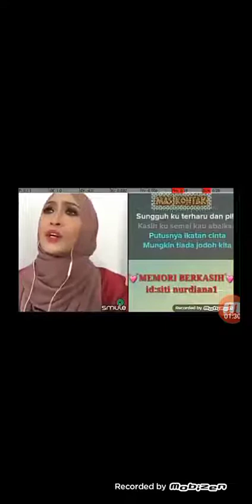5 July 2022